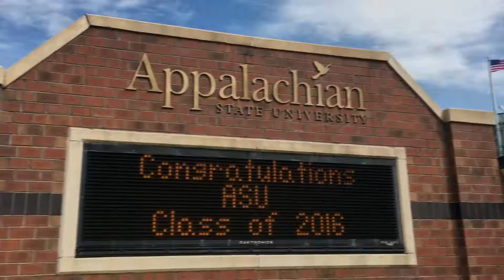Appalachian State University: Campus Tour & Kidd-Brewer Stadium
A quick tour through the campus of Appalachian State University and Kidd-Brewer Stadium, as part of my Stadium Series Tour.